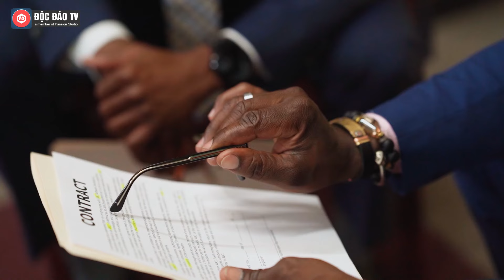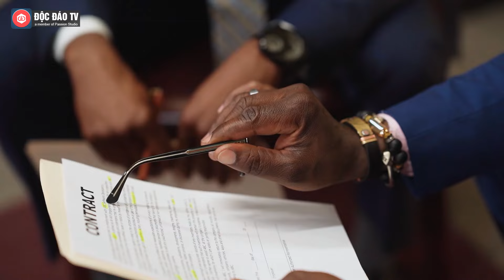Thống Nhất Chủ Trương Xây Dựng Nhà Máy Sản Xuất Ô Tô Điện 7.300 Tỷ Đồng Của Vingroup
Theo Báo Hà Tĩnh, ngày 29/11, Ban Cán sự Đảng UBND tỉnh Hà Tĩnh báo cáo, xin ý kiến về chủ trương thành lập thành phố Kỳ Anh; chủ trương đầu tư Dự án xây dựng nhà máy sản xuất ô tô điện tại Khu kinh tế Vũng Áng, thị xã Kỳ Anh; dự thảo Nghị quyết quy định chế độ ưu đãi miễn tiền thuê đất theo từng khu vực, lĩnh vực đối với dự án sử dụng đất vào mục đích sản xuất, kinh doanh thuộc lĩnh vực ưu đãi đầu tư hoặc tại địa bàn ưu đãi đầu tư theo quy định.